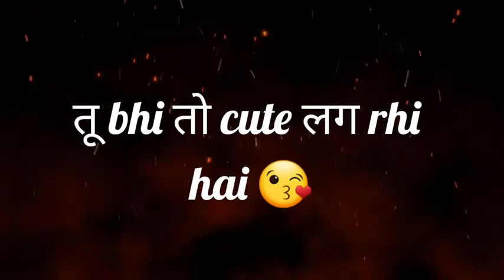😭Whatsapp sad Status/Sad Status 👍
Whatsapp Sad status 😭____________________________________________Welcome to our YouTube channel 🙏
I Hope This Video Will Like You all So Much 😘
Follow me on:

____________________________________________Thanks For Watching 🙏Samclips